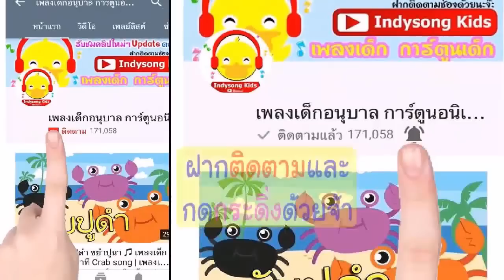เพลงกุ๊กไก่เลี้ยงลูกมาจนใหญ่ | เพลงเด็กน้อย | indysong kids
เพลงกุ๊กไก่เลี้ยงลูกมาจนใหญ่

กุ๊ก กุ๊ก ไก่
เลี้ยงลูกมาจนใหญ่
ไม่มีนม ให้ลูกกิน
ลูกร้อง เจี๊ยบ เจี๊ยบ
แม่ก็เรียก ไปคุ้ยดิน
ทำมาหากิน
ตามประสาไก่เอย